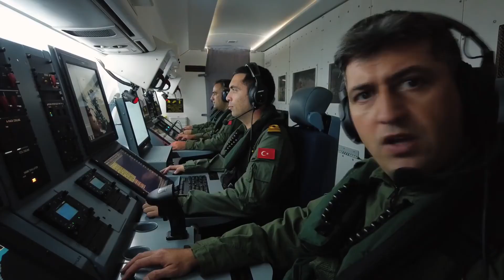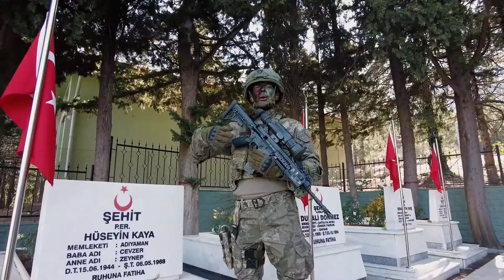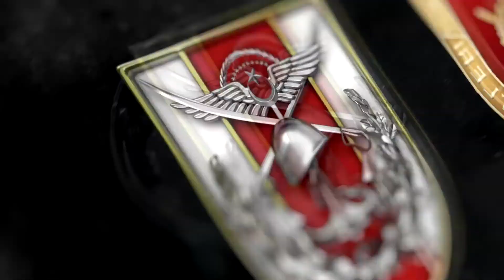MSB'DEN YENİ YILA ÖZEL TÜYLERİ DİKEN DİKEN EDEN "ÖNCE VATAN" KLİBİ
Milli Savunma Bakanlığı (MSB), yeni yıl dolayısıyla "Önce Vatan" klibi hazırladı...

MSB'nin Twitter hesabından paylaşılan klipte;
"Adım Mehmetçik benim
Ezan oldum dinmedim, dinmem
Bayrak oldum inmedim, inmem
Şehit oldum ölmedim, ölmem"
sözlerinin yer aldığı marş, rap tarzında seslendirildi.